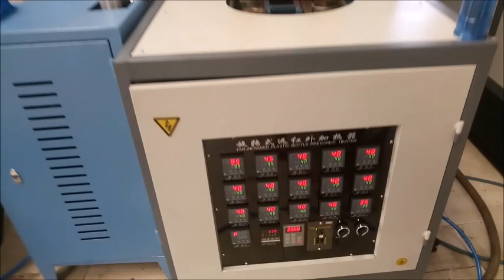5gallon semi auto PET blow molding machine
5gallon semi auto PET blow molding machine